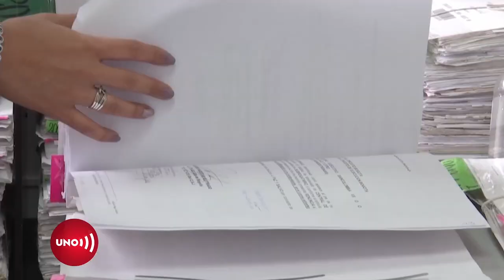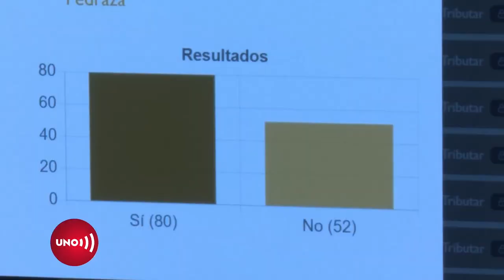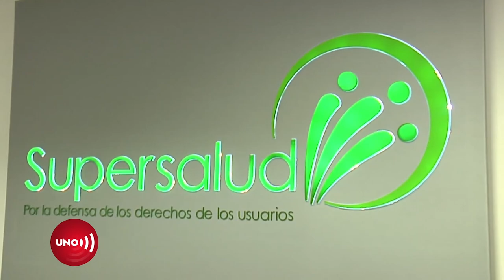Reforma a la salud todavía es posible, según especialistas, mediante otros mecanismos | Noticias UNO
Nuestras redes:
Página web: Noticiasuno.com
Kwai: noticiasunocolombia
YoSoyLaRedIndependiente en redes